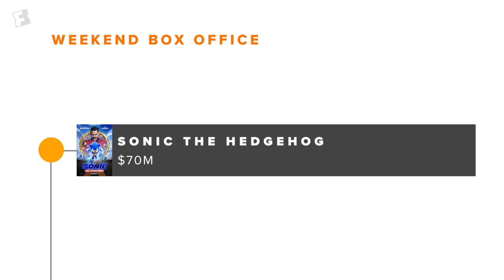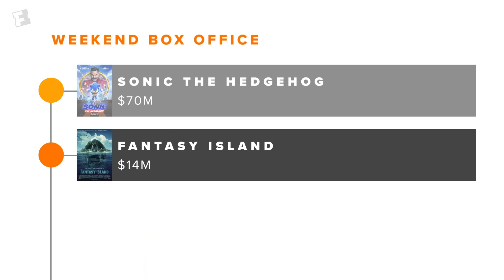In Theaters This Week: Brahms: The Boy II, The Call of the Wild | Weekend Ticket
A horror story about a horrible doll, or a charming adventure featuring a lovable dog.  Will you see 'Brahms: The Boy II' or 'The Call of the Wild' in theaters this week?  Plus, check out which movies performed the best in the box office last weekend, and take a look a what's new to rent or buy on FandangoNOW!  This is your new and improved Weekend Ticket!

Tune-in to Weekend Ticket every Tuesday to help you decide what to watch in theaters this weekend!